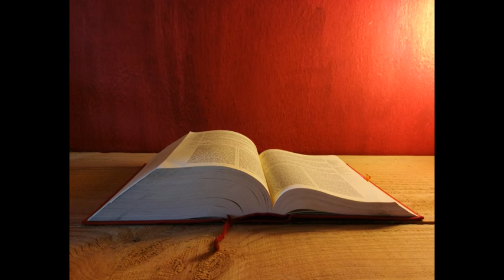Letture e Vangelo del giorno - martedì 1 gennaio 2019 (audio letture della Parola)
Prima Lettura
Porranno il mio nome sugli Israeliti, e io li benedirò.
Dal libro dei Numeri
Nm 6, 22-27

Il Signore parlò a Mosè e disse: «Parla ad Aronne e ai suoi figli dicendo: Così benedirete gli Israeliti: direte loro: Ti benedica il Signore e ti custodisca. Il Signore faccia risplendere per te il suo volto e ti faccia grazia. Il Signore rivolga a te il suo volto e ti conceda pace. Così porranno il mio nome sugli Israeliti e io li benedirò».

Salmo Responsoriale
R. Dio abbia pietà di noi e ci benedica.
su di noi faccia splendere il suo volto;
perché si conosca sulla terra la tua via,
la tua salvezza fra tutte le genti. R.

Gioiscano le nazioni e si rallegrino,
perché tu giudichi i popoli con rettitudine,
governi le nazioni sulla terra. R.

Ti lodino i popoli, o Dio,
ti lodino i popoli tutti.
Ci benedica Dio e lo temano
tutti i confini della terra. R.

Seconda Lettura
Dio mandò il suo Figlio, nato da donna.
Dalla lettera di san Paolo apostolo ai Gàlati
Gal 4,4-7

Fratelli, quando venne la pienezza del tempo, Dio mandò il suo Figlio, nato da donna, nato sotto la Legge, per riscattare quelli che erano sotto la Legge, perché ricevessimo l'adozione a figli. E che voi siete figli lo prova il fatto che Dio mandò nei nostri cuori lo Spirito del suo Figlio, il quale grida: Abbà! Padre! Quindi non sei più schiavo, ma figlio e, se figlio, sei anche erede per grazia di Dio.

Alleluia, alleluia.

Molte volte e in diversi modi nei tempi antichi
Dio ha parlato ai padri per mezzo dei profeti,
ultimamente, in questi giorni,
ha parlato a noi per mezzo del Figlio. (Eb 1,1-2)

Alleluia.

Vangelo
I pastori trovarono Maria e Giuseppe e il bambino. Dopo otto giorni gli fu messo nome Gesù.
Lc 2,16-21

In quel tempo, [i pastori] andarono, senza indugio, e trovarono Maria e Giuseppe e il bambino, adagiato nella mangiatoia. E dopo averlo visto, riferirono ciò che del bambino era stato detto loro. Tutti quelli che udivano si stupirono delle cose dette loro dai pastori. Maria, da parte sua, custodiva tutte queste cose, meditandole nel suo cuore. I pastori se ne tornarono, glorificando e lodando Dio per tutto quello che avevano udito e visto, com'era stato detto loro. Quando furono compiuti gli otto giorni prescritti per la circoncisione, gli fu messo nome Gesù, come era stato chiamato dall'angelo prima che fosse concepito nel grembo.